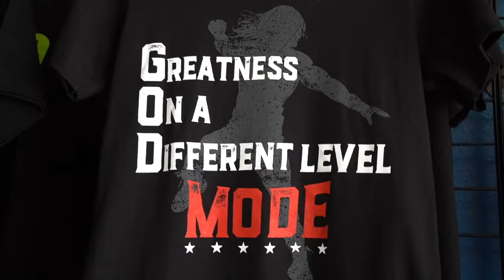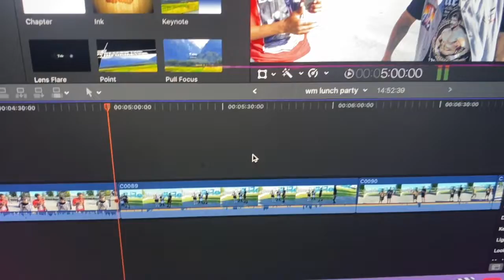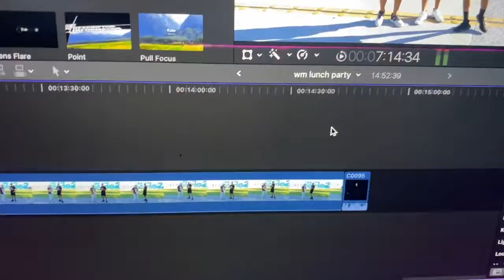WRESTLEMANIA LUNCH PARTY WITH V&L WRESTLING BOYZ (PUBLIC INTERVIEWS)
Go Support :

VIC2LEGEND- SOCIAL MEDIA PLATFROMS

LAMAR THE GREAT-  SOCIAL MEDIA PLATFROMS